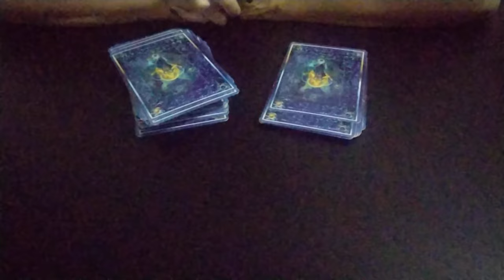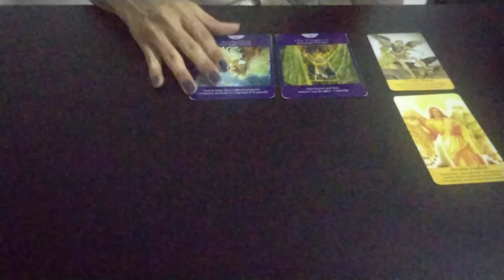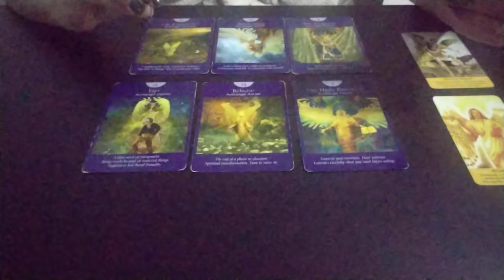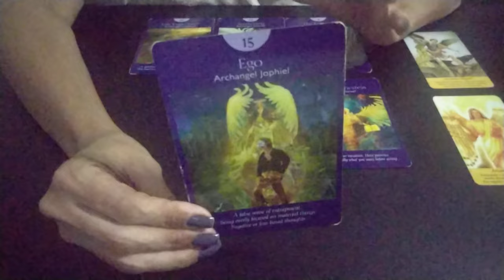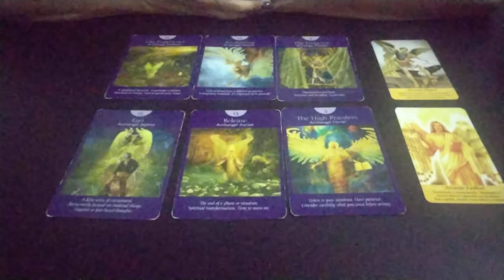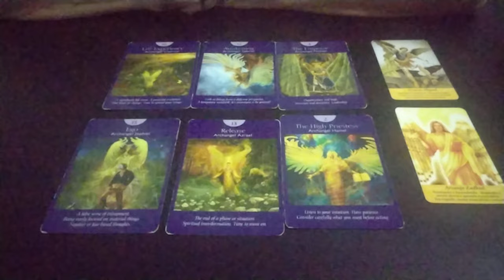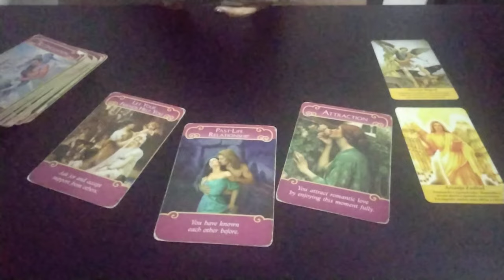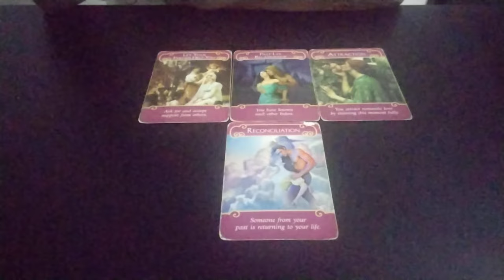ARTHUR & CARLA - Atualizações de Como eles pensam e sentem